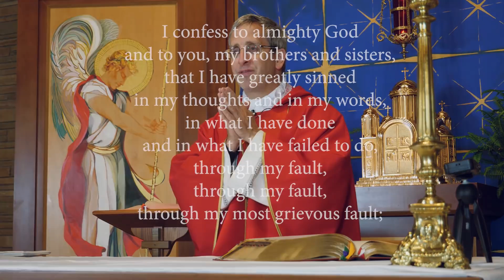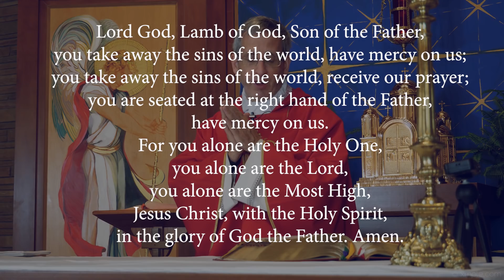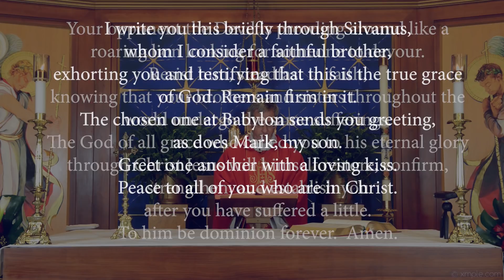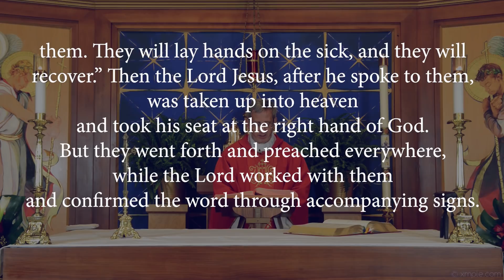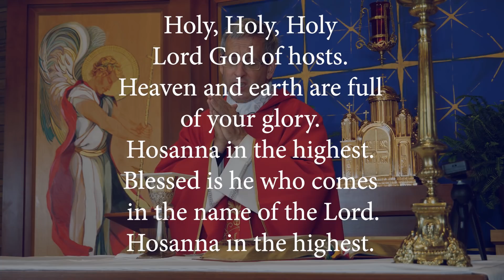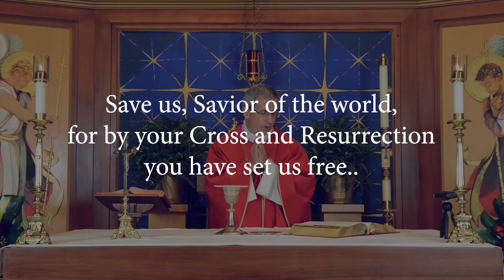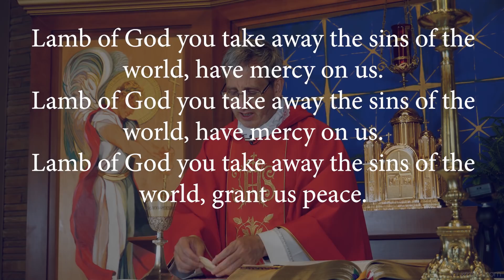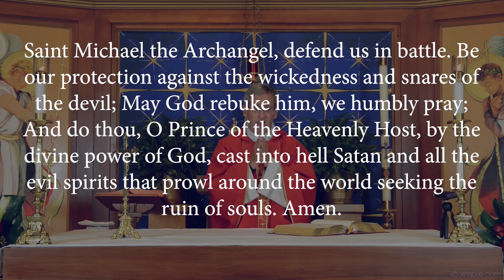St. Andrew Apostle Mass, Saturday, April 25, 2020 with Father Dan Leary